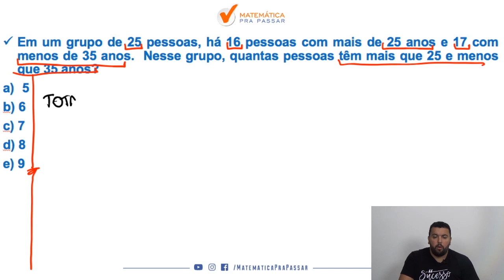Matemática para o Banco do Brasil |Dica 57| Aprenda Conjuntos Para Nunca Mais Errar.